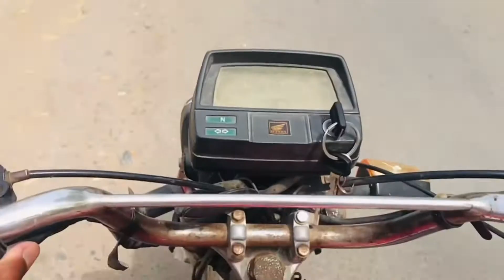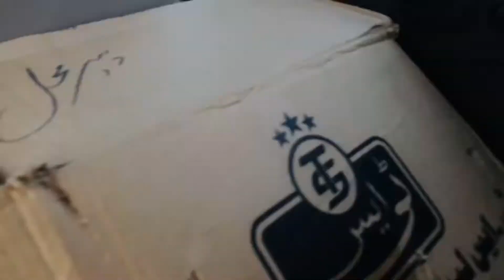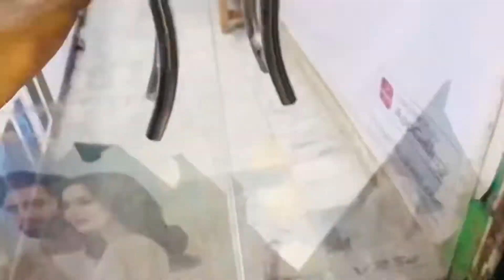VLOG NO 14 | MY FIRST TRAVELING VLOG | WAY TO TOBA TAK SING | 9 35 VLOGS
Love you all! ❤️